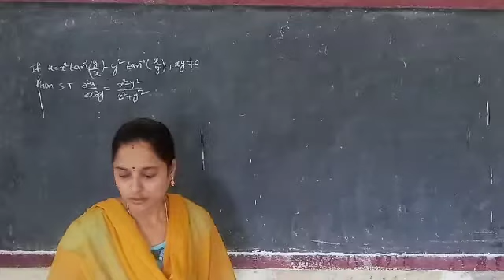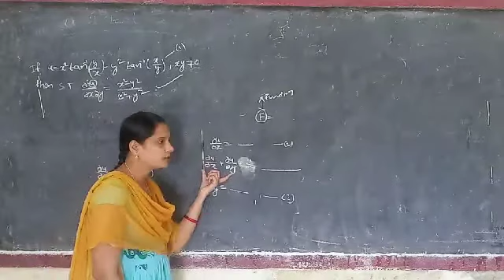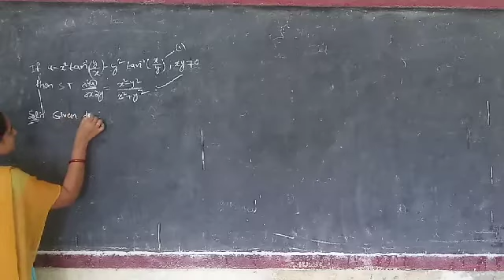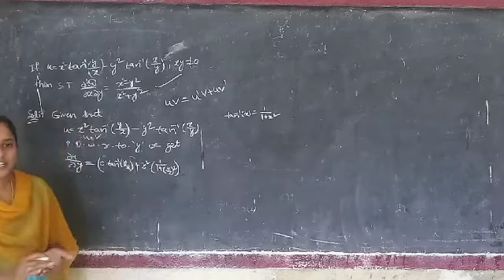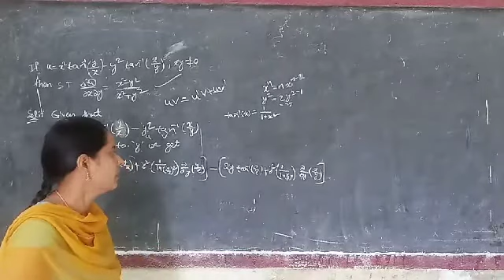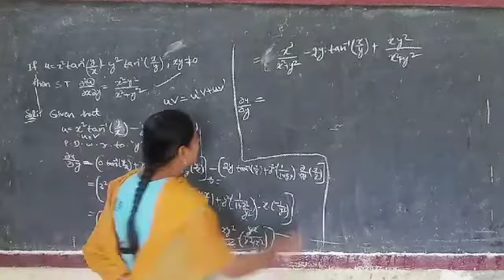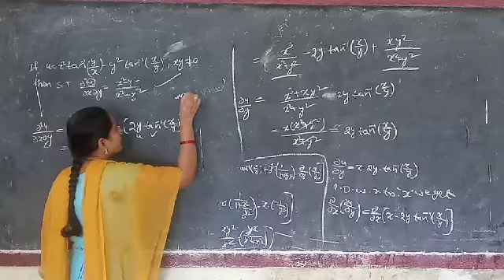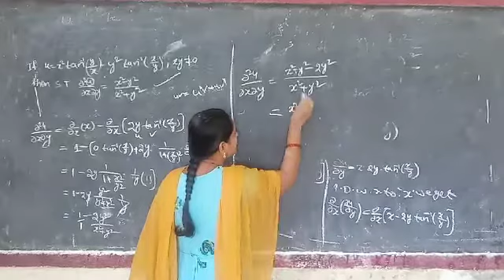B.Sc Maths sem-1 Revision